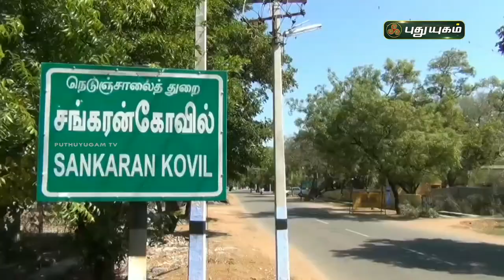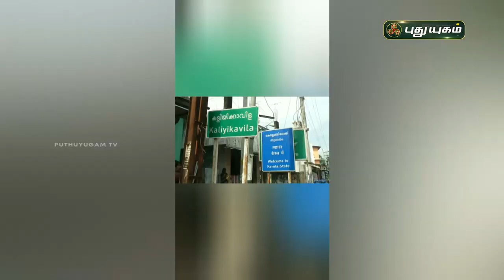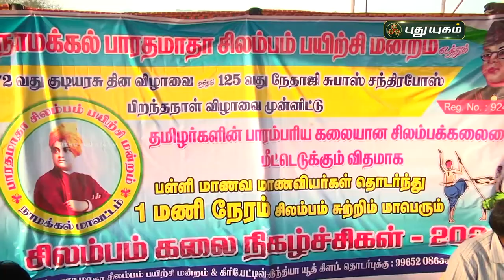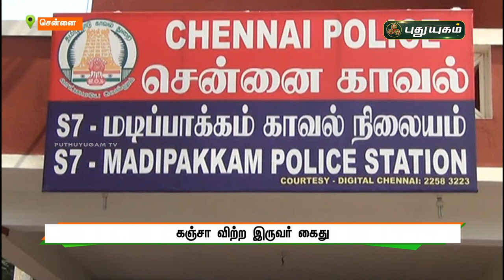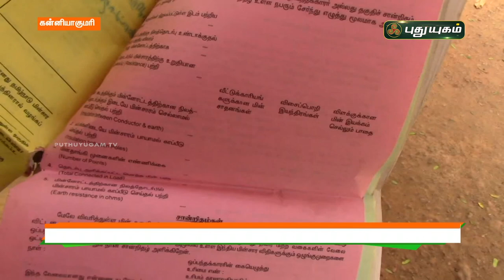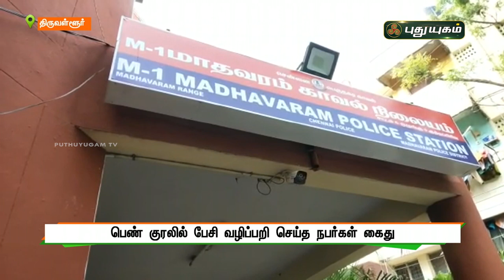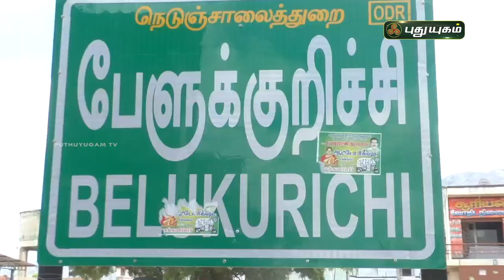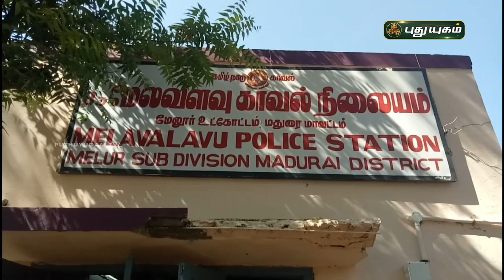புதுயுகம் செய்திகள் | 1 PM News | 27-01-2021| Puthuyugam News | PuthuyugamTV